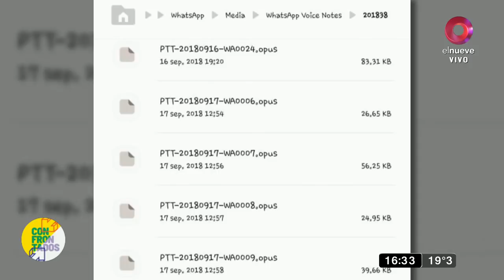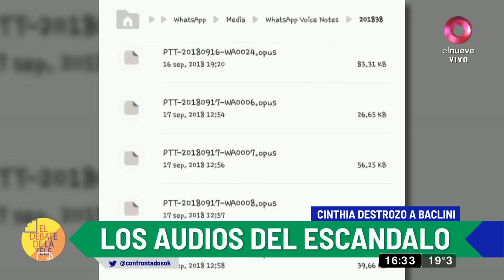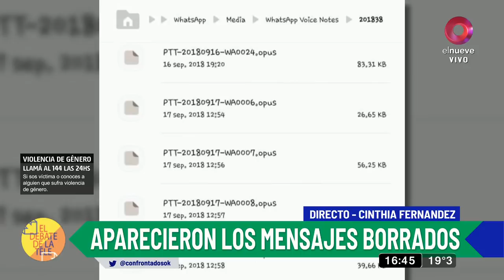Cinthia Fernández vs Martín Baclini: Los audios del escándalo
Conversamos con Cinthia Fernández sobre los polémicos audios que le envió Martín Baclini, las escenas de celos y todas las discusiones que tuvieron durante su relación.